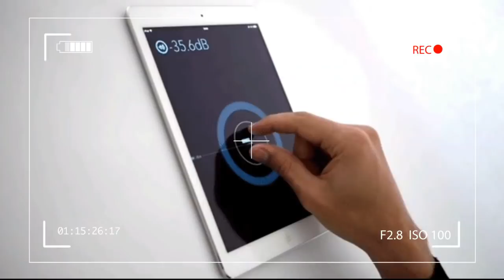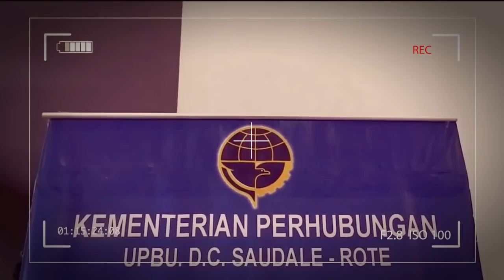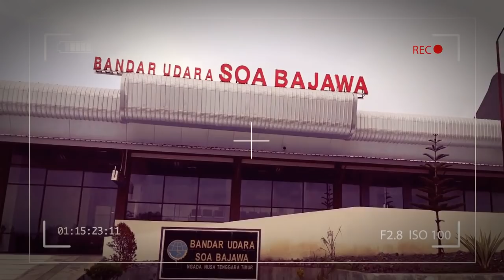BANDARA BANDARA DI NUSA TENGGARA TIMUR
di video ini akan mengulas tentang bandara-bandara yang ada di Nusa Tenggara Timur.
Ada 15 Bandar Udara di Nusa Tenggara Timur yang tersebar dari pulau sumba, pulau sabu, pulau rote, pulau alor, pulau timor dan pulau flores.
Bandara Tambolaka Sumba Barat Daya, Bandara Umbu Mehang Kunda Waingapu Sumba Timur, Bandara Tarmanu Sabu Raijua, Bandara D.C Saudale Rote, Bandara Eltari Kupang, Bandara A.A. Bere Talo Atambua, Bandara Mali Alor Kalabahi, Bandara Kabir Alor, Bandara Wunopito Lembata, Bandara Gewayantana Larantuka, Bandara Frans Seda Maumere, Bandara H Hasan Aroebusman Ende, Bandara So'a Ngada, Bandara Frans Sales Lega Ruteng, Bandara Komodo Labuan Bajo.
Provinsi Nusa Tenggara Timur (NTT) merupakan salah satu provinsi kepulauan  dengan 21 kabupaten 1 kota. Dari kondisi geografis,  NTT yang terdiri dari ratusan pulau, mengharuskan pemerintah membangun banyak sarana tranportasi  dan salah satunya adalah moda transportasi udara untuk melayani masyarakat dari dan dan ke wilayah-wilayah di NTT menggunakan pesawat terbang maupun sebagai akses wisata  nusa tenggara timur